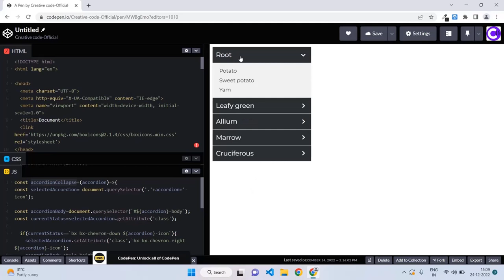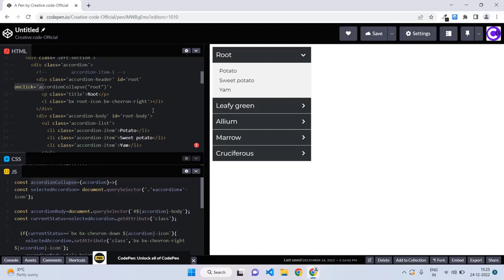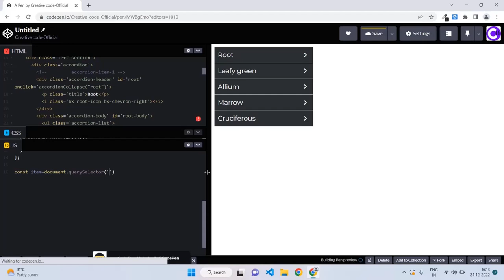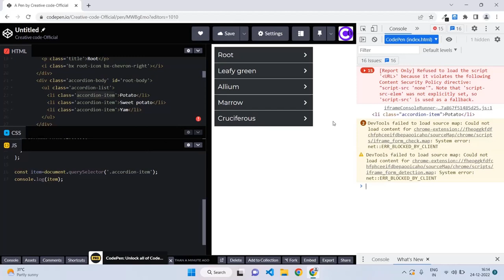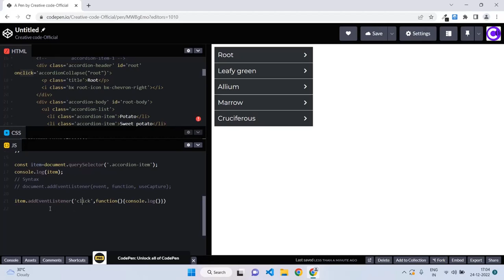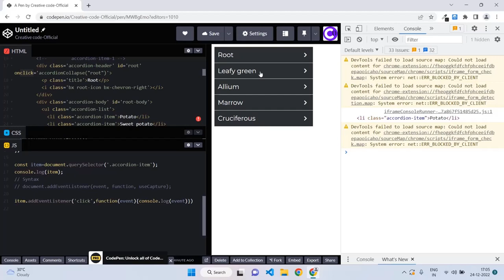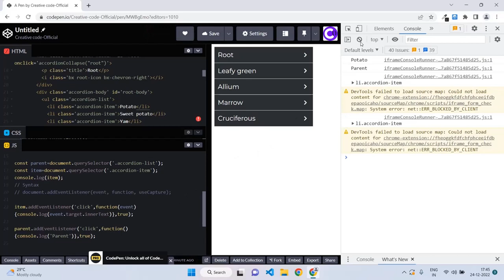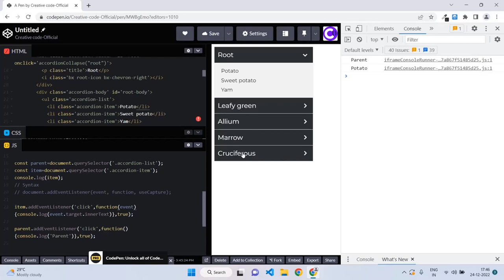Learn javascript add event listener method in tamil | Javascript tutorial tamil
In this video you are going to learn about javascript add event listener method.

What is addEventListener in javascript?
The addEventListener() method attaches an event handler to a document and you can also add many event listeners to the document.